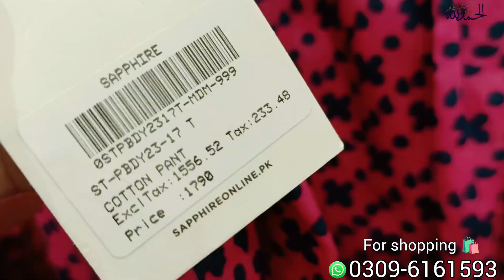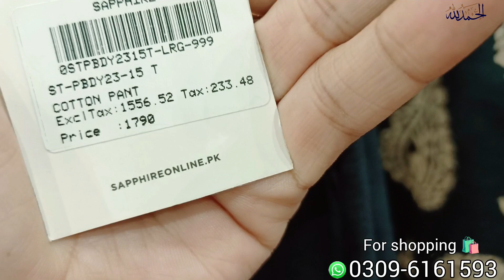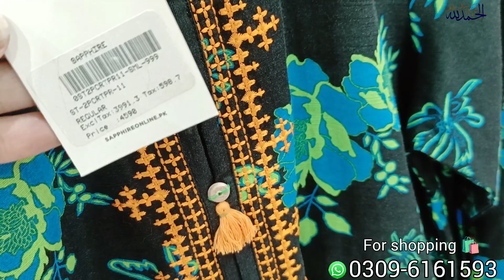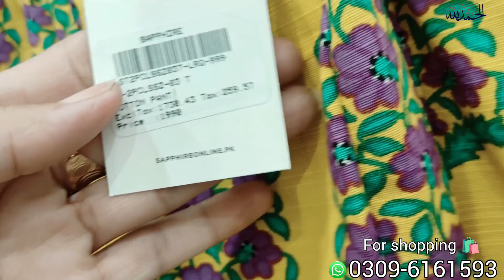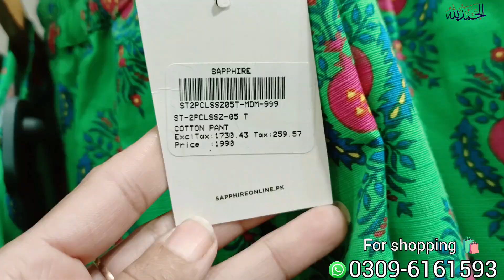sapphire winter collection 2023 11.11 sale 2023